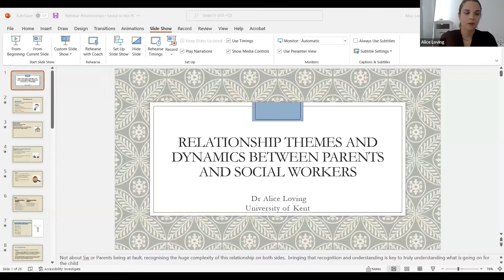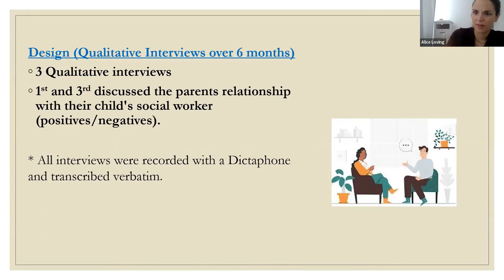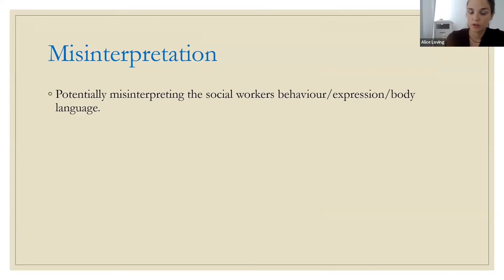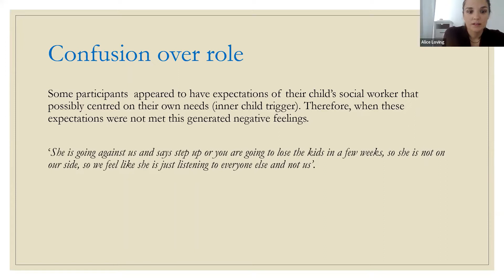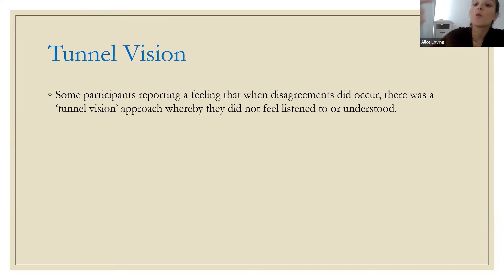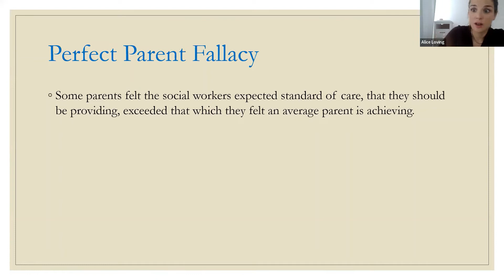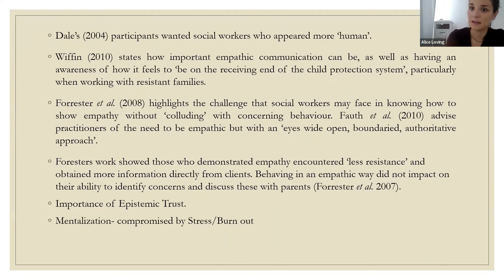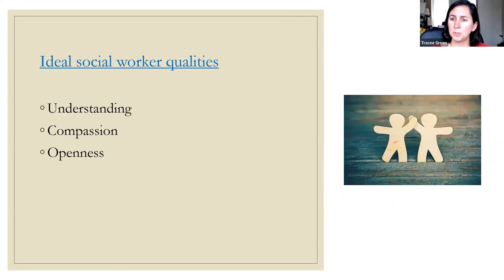Critical Conversations Webinar: Relationship themes and dynamics between Social Workers and Parents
This webinar explores PhD findings on relationship dynamics between parents and social workers from the parents’ perspective. It touches on key research findings from within the field of social work and psychology to better understand the potential challenges faced within these relationships.

Webinar by Dr Alice Loving

Further reading:
How do child and family social workers talk to parents about child welfare concerns?
No voice, no opinion, nothing’ Parent experience when children are removed and placed in care: /

Dr Alice Loving (Royal Holloway) Includes link to Alice's PhD Thesis